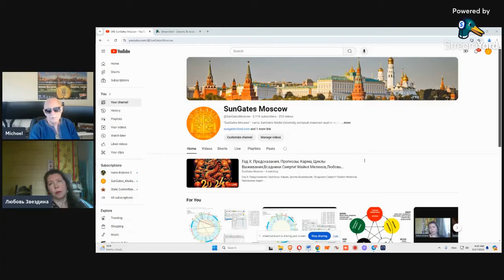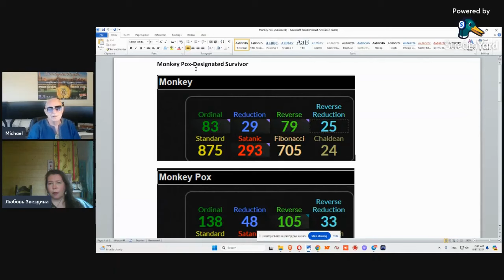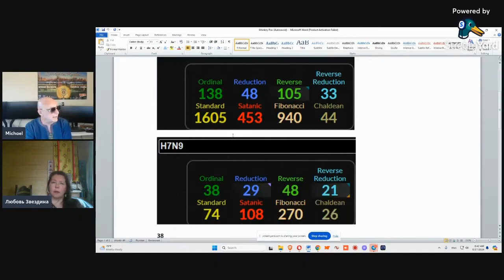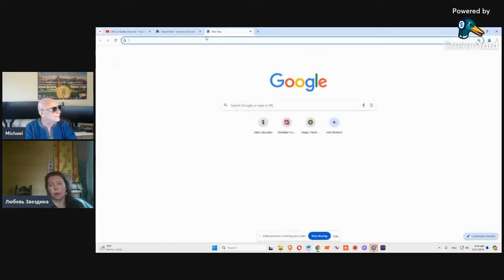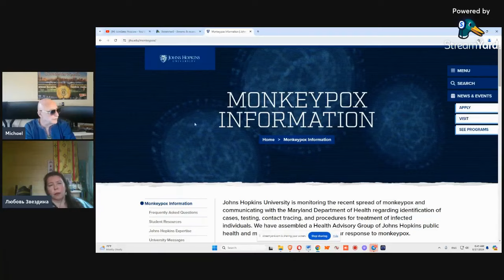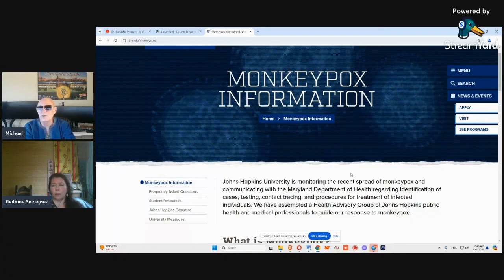Новые Коды Болезней. Прогнозы. Майкл Мелихов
Год Х: Предсказания, Коды, Прогнозы, Карма, Циклы Выживания. "Всадники Смерти"!
Майкл Мелихов.

Программу ведет профессиональный астролог Любовь Звездина!

Майкл Мелихов,
Психолог и астронумеролог, путешественник, публицист, автор статей о духовном развитии человека, его предназначении и карме.
Действительный член Духовно-Экологической Ассамблеи Мира.                                                                                               Член Координационного Совета Ассаблеи от США.
Почетный профессор Университета Ставропигион (философия, психология) по линии Юнеско.
June 2023 - Ambassador of the World (посол Мира) - по линии Юнеско.
 С 2024 - занесен в книгу "Кто есть Кто" - самые значимые люди в профессиях!

Будучи неоднократно в Индии, Майкл изучал Аюрведу, Джьотиш, Хиромантию, Нумерологию. Имеет посвящение в «Трансцедентальную Медитацию».
Принимал участие во многих Ведических ритуалах.
Консультант по традиционной и Ведической Нумерологии.

Личное общение: @Sunmikee (Telegram)